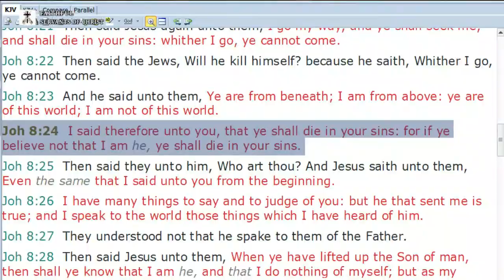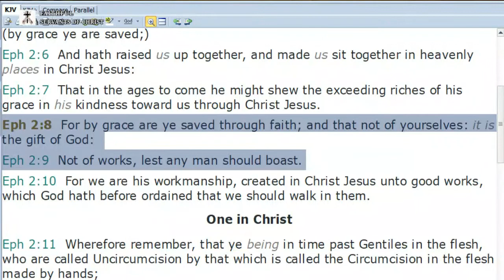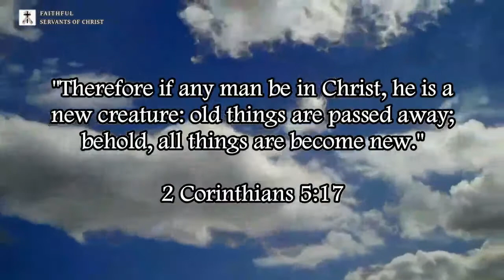Unconditional Election Refuted | Calvinism Debunked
There is a condition for salvation, putting your faith and trust in Jesus Christ.